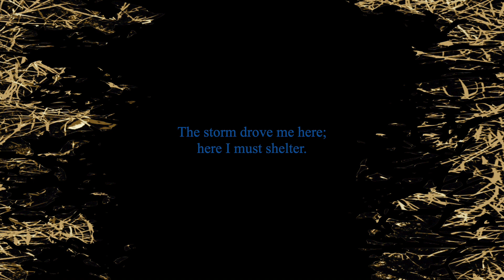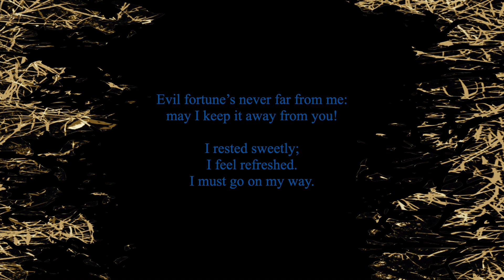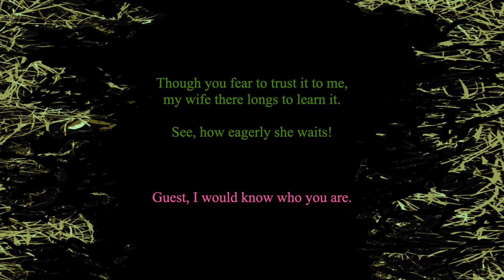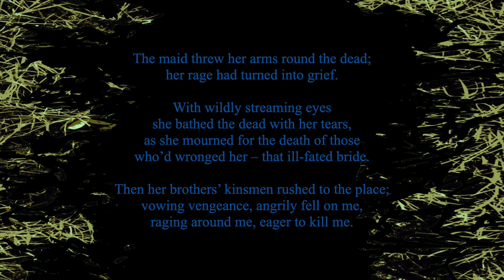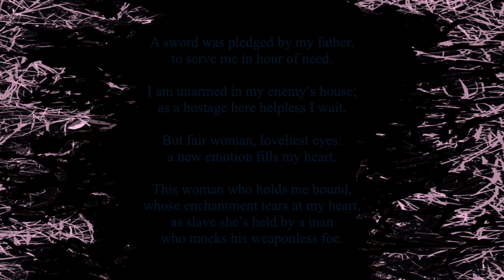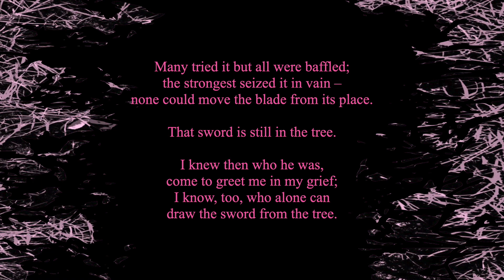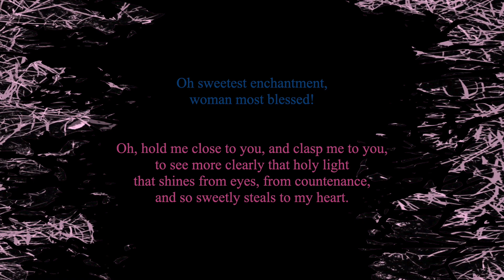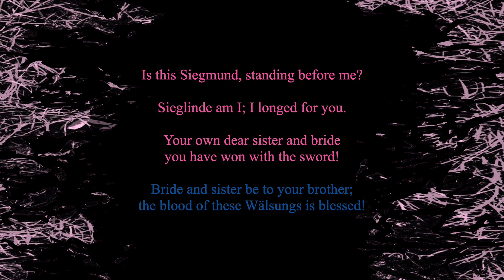Richard Wagner - THE VALKYRIE Act 1 - in English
The 1976 ENO audio recording conducted by Reginald Goodall and available on CHANDOS thanks to The Peter Moores Foundation.  In order to get my head around Wagner's work I created this audio-visual version for my own listening pleasure. YouTube allows me to share it.